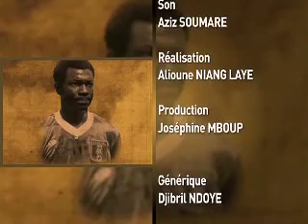Na Woon Dem reçoit, Fatou Cissokho - 29 Septembre 2014